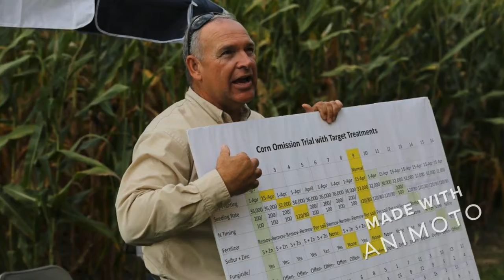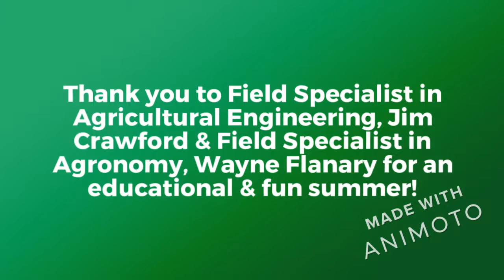MU Agribusiness Management Student Interns with MU Extension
MU student Ali Shewey, agribusiness management junior, interned with MU Extension at the Graves-Chapple Research Center as a student intern during the spring 2019 semester.